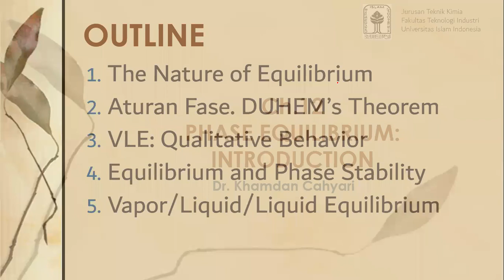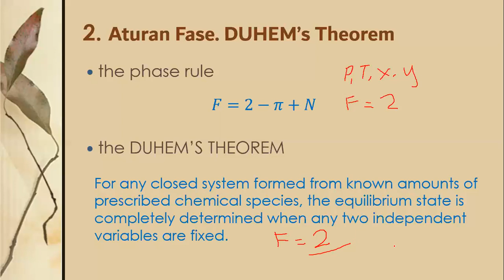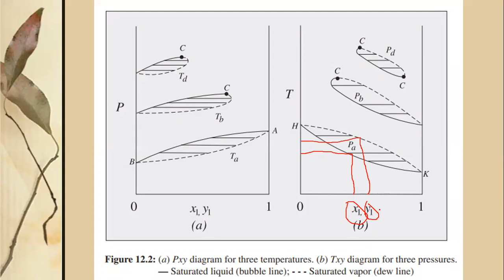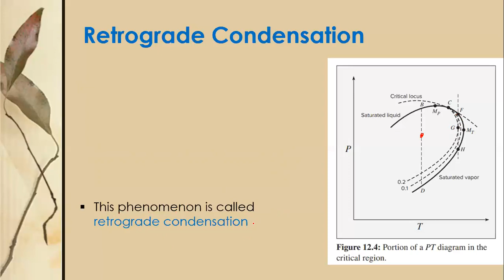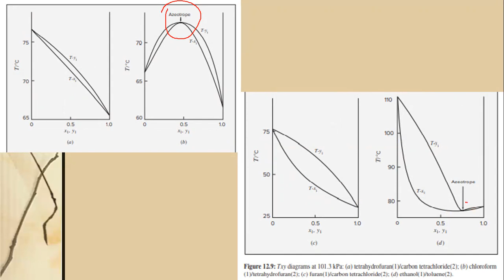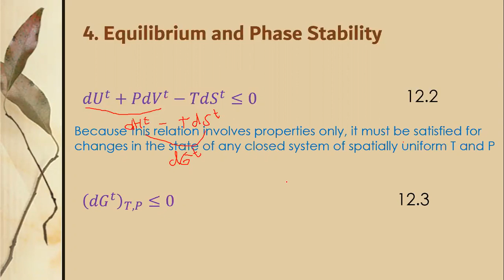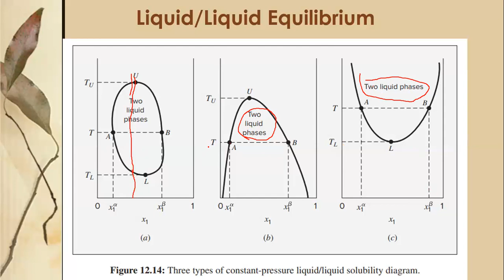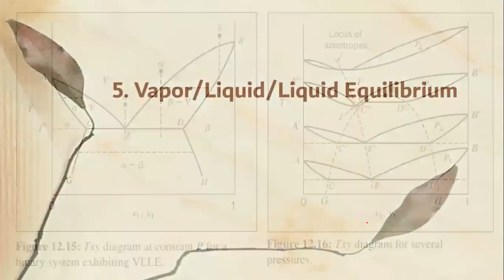Keseimbangan Fase: Pengantar part 1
Video Pembelajaran Chapter 12 Phase Equilibrium: Introduction, MK TTK 2, Jurusan Teknik Kimia, Fakultas Teknologi Industri, Universitas Islam Indonesia